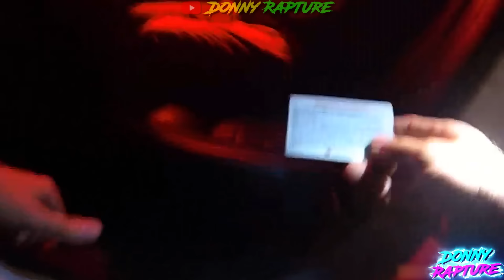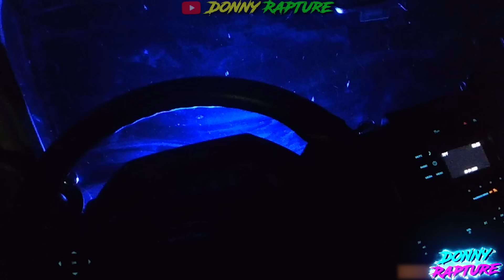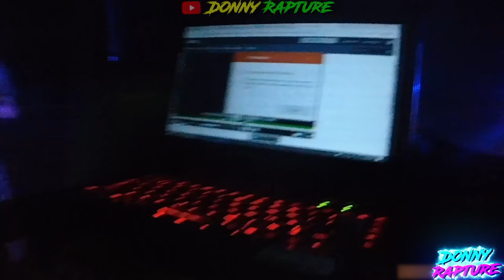When You Run The Police Over With An ATV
On August 31, 2023, an officer was on patrol near Jennings State Forest when contacted regarding a trespass complaint. A stakeholder reported trail camera images of utility terrain vehicles (UTVs) on private property. Officers navigated to the area from separate directions to investigate. Upon reaching the area, one officer encountered three UTVs and initiated contact with the operators. After requesting identification from one of the individuals, later identified as Tyler, the situation escalated when one UTV fled. The officer gave commands for the lead UTV operator to return, but Tyler failed to comply. When the officer reached into Tyler's UTV to secure the key, Tyler accelerated, dragging the officer approximately 20 yards before his arm was freed. The occupants then fled the scene.

The officer sustained visible injuries and was transported to a local emergency room for treatment. Law enforcement teams cross-referenced records to identify Tyler and located him at a nearby residence. Body camera footage confirmed his identity. Upon arrival at the residence, deputies observed Tyler towing a UTV on a trailer and detained him. His passenger, identified as Taylor, was interviewed but not immediately arrested. During questioning, Tyler denied involvement despite being identified in body camera footage. He was transported to the county jail and booked on charges including fleeing law enforcement, providing false information, and trespassing.